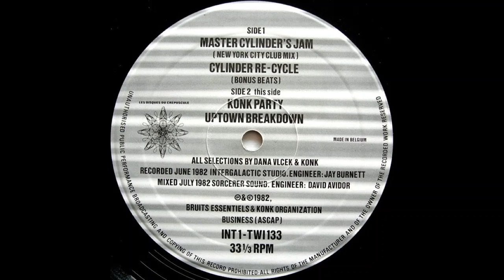Konk Party - Master Cylinder Jam (Extended Disco Version)1982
Taken from their 1982 album "Konk Party"